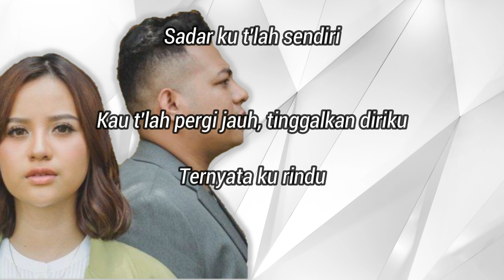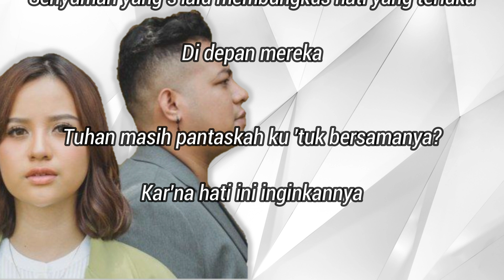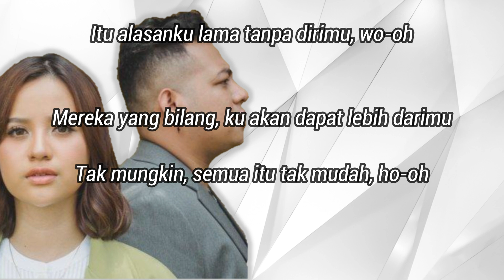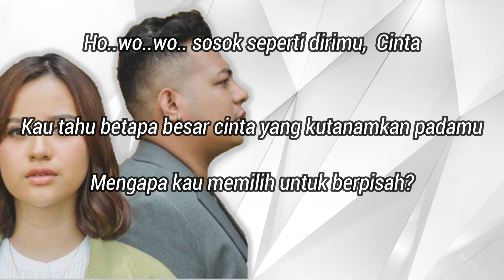TAK SEGAMPANG ITU - ANGGI MARITO FEAT MARIO G KLAO ( LIRIK )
Original song by ANGGI MARITO FEAT MARIO G KLAO

LIRIK